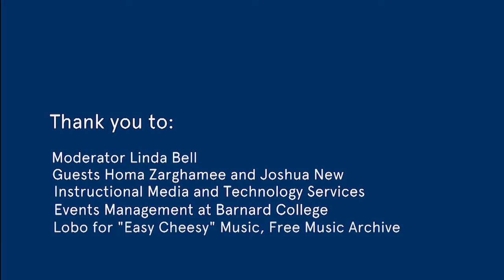From the Faculty Lounge: Why Do We Do That?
In the latest episode of this ongoing series "From the Faculty Lounge," Barnard Provost Linda Bell moderates a discussion with Homa Zarghamee, Assistant Prof. of Economics and Joshua New, Assistant Prof. of Psychology. In an interdisciplinary discussion they explore decision making from a evolutionary perspective and the framework of happiness economics.